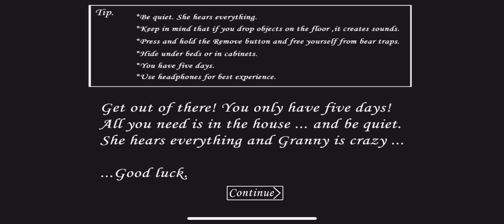Granny on Extreme mode, Nightmare mode, Pipe escape